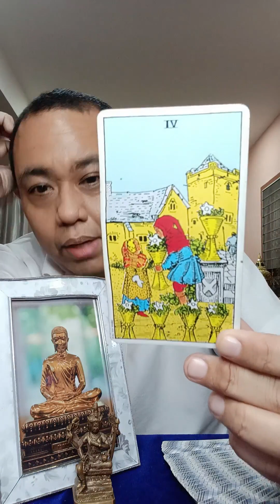รายการไลฟ์สดดูดวงสำนักอาจารย์โอ้และอาจารย์ท๊อปพยากรณ์